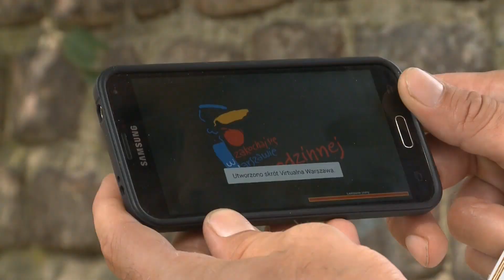Test Aplikacji turystycznej w parku fontann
W ramach projektu Virtualna Warszawa testowano  aplikację na smart fony pozwalającą oglądać w 3d fragmenty pokazu fontann